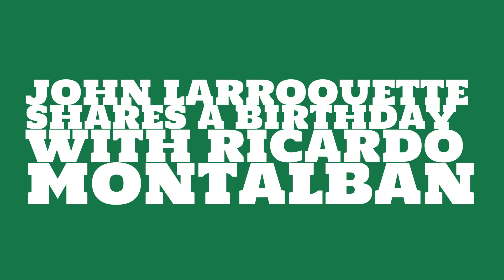What was John Larroquette's birthday?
When was John Larroquette born? Watch this video to learn John Larroquette's birthday and other trivia about John Larroquette